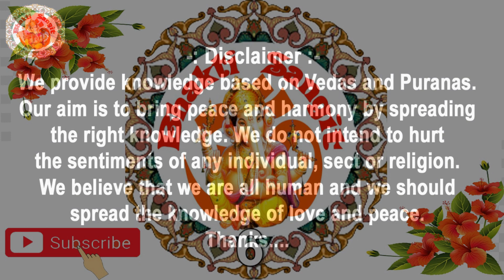श्रीमद्भागवत महापुराण | Shrimad Bhagwat Mahapuran In Hindi | Skandh. 12 (Adhyay. 04 - 05)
श्रीमद्भागवत महापुराण | Shrimad Bhagwat Mahapuran In Hindi | Skandh. 12 (Adhyay. 04 - 05) | Bhagwat Path

* श्रीमद्भागवत महापुराण के इस वीडियो में जिन विषयों पर चर्चा की गई है
* 00:13 अध्याय. 04 - चार प्रकार के प्रलय
* 12:13 अध्याय. 05 - श्रीशुकदेवजी का अंतिम उपदेश

* Buy Srimad Bhagwat Mahapuran Book (Hindi Edition)

Language : Hindi
Album : Srimad Bhagwat Mahapuran In Hindi
Published On : 15 February 2024

                         (English Translation)

धन्यवाद.
                         (English Translation)

Thanks.

Om Shanti

             India.